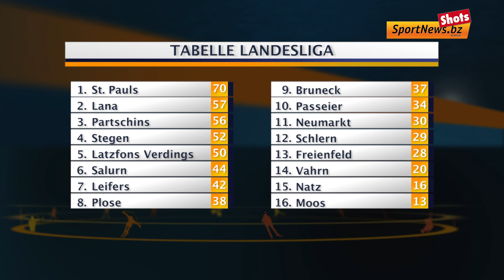Landesliga: Der Abstiegskampf spitzt sich zu